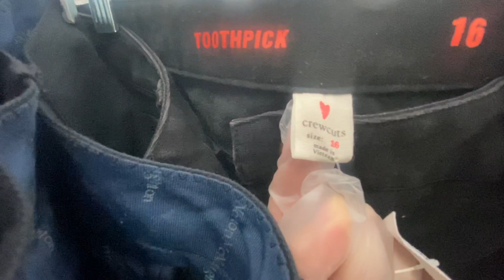ช็อปปิ้งเสื้อผ้ามือสองแบรนด์เนมอเมริกา+Haulรีวิว ซื้อเท่าไร? Shopping ep16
สวัสดีคะ ชื่อจอย อาชีพแม่ค้าออนไลน์ พาช้อปปิ้งแหล่งสินค้าราคาถูกในอเมริกา แนะนำเสื้อผ้าแบรนด์เนมขายดีใน Ebay Poshmark บอกราคาต้นทุน และกำไร ถ้าสนใจคอนเทนต์ค้าขายหารายได้เพิ่ม ฝากกดติดตามด้วยนะคะ

Hi Everyone! My name is Joy and I am the owner of Joyfashionstyle. I sell preloved and name brand for women and men. Tips and tricks for shopping secondhand cheap.

Ring Lighting

Tape Rolls

OPP Bags 9x12

OPP Bags 16x20

Poly Mailers Envelopes 9x12

Thank You Cards

Thank You Stickers

Conair Fabric Shaver

Lint Rollers

Custom Labels Stickers

Brother Printer

Mickey Ring Light For Phone